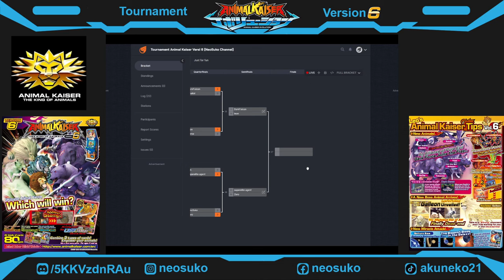TURNAMEN ANIMAL KAISER VERSI 6 DI KOMPUTER QUARTERFINALS - ANIMAL KAISER EVOLUTION PC